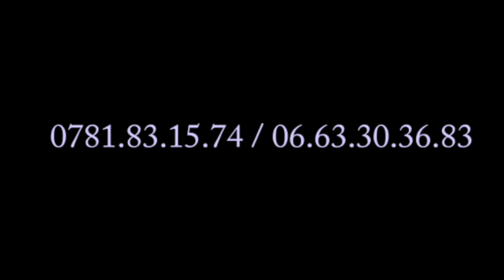Dernière répétition ya Groupe MPR na PARIS: il promet un spectacle de malade demain à PARIS.